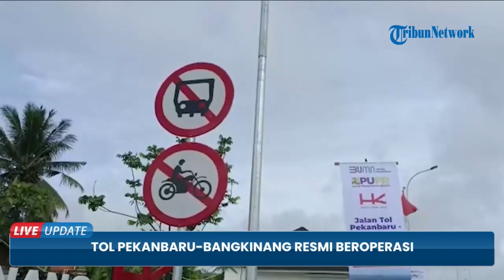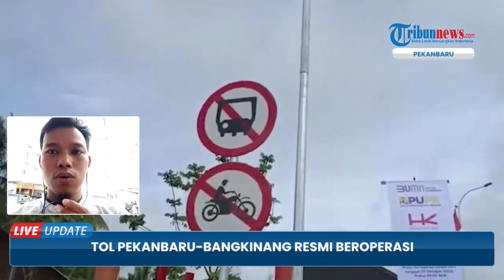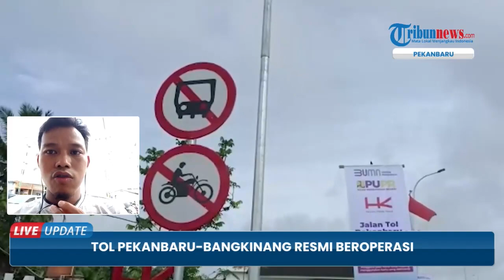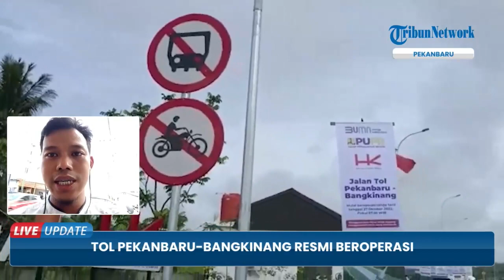Tol Pekanbaru-Bangkinang Resmi Beroperasional, akan Digratiskan Selama Sosialisasi 3 Pekan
TRIBUN-VIDEO.COM - Tol Pekanbaru - Bangkinang resmi dibuka, Kamis (27/10/2022).

Operasional Tol Pekanbaru-Bangkinang dibuka oleh Gubernur Riau Syamsuar sekitar pukul 07.30 WIB pagi tadi.

Dengan sudah berjalannya operasional tol tersebut, maka masyarakat dapat melintas secara gratis selama masa sosialisasi.

Saat membuka Tol Pekanbaru-Bangkinang Syamsuar didampingi Kapolda Riau Irjen Mohamad Iqbal, Branch Manager Tol Pekanbaru- Bangkinang Indrayana, Pj Bupati Kampar Kamsol dan pejabat forkopimda Riau.(*)

Video Editor : Reza Nova